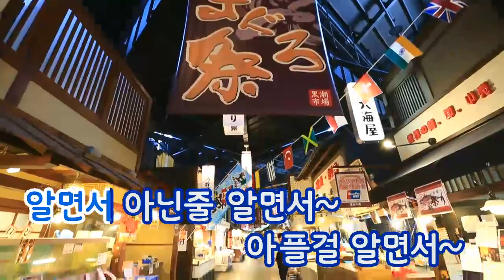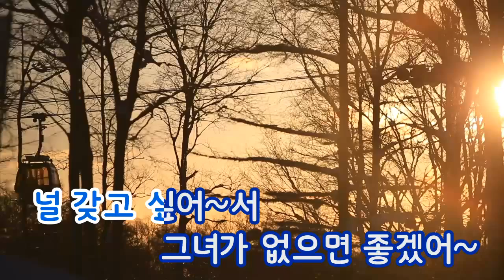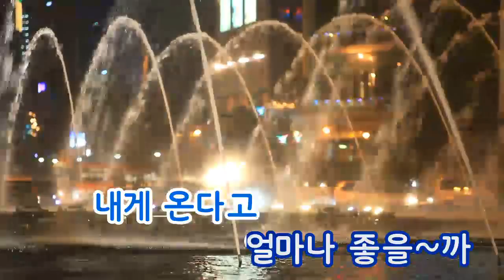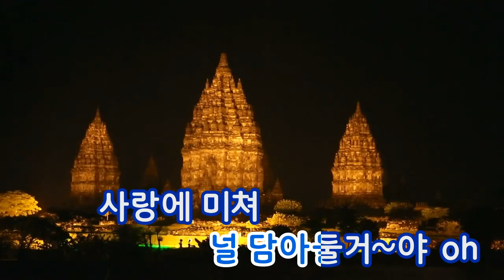[TJ노래방] 연애소설2 - 가비엔제이 (A Love Story 2 - Gavy NJ) / TJ Karaoke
A Love Story 2 - Gavy NJ -- TJ Karaoke Song NO. 32758
연애소설2 - 가비엔제이 -- TJ노래방 곡번호 32758

▶ ZillerSong Mobile : Android/IOS
▶ K-POP STAR Global Package : Android/IOS
▶ TJ TV Karaoke (Korean ONLY) : KT OllehTV , LG U+TV, SK BTV